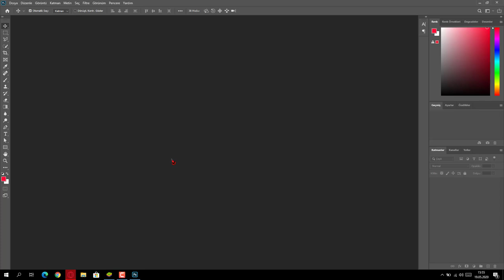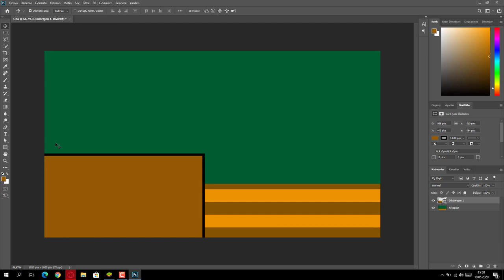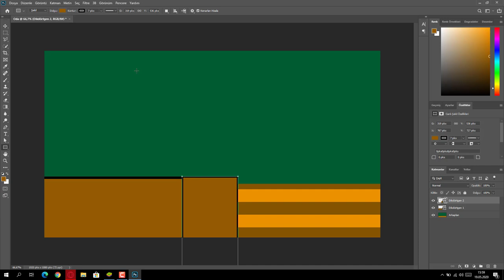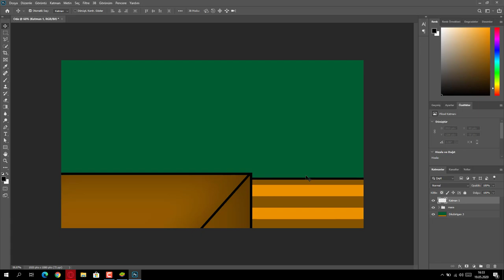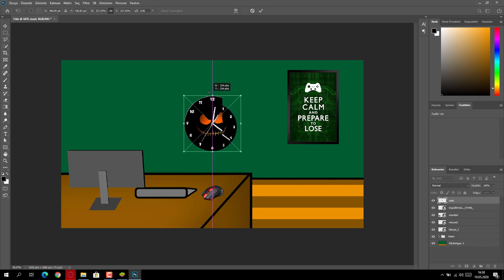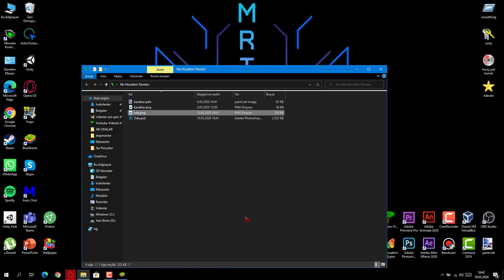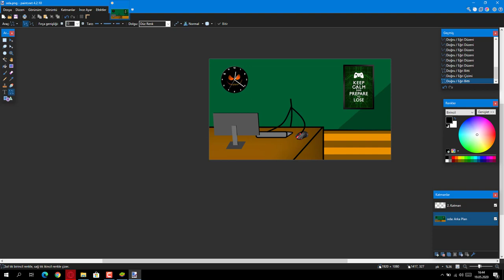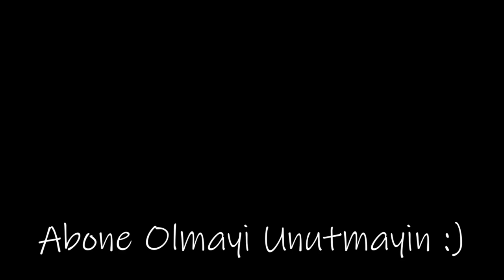MrTypho Ne Hissettirir Dersleri [#2]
İyi Seyirler :)